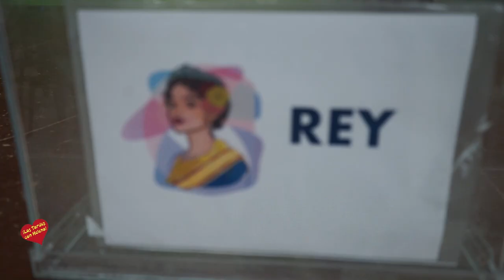Elección de Rey, Reinas y Damas para la Verbena del Salto del Agua